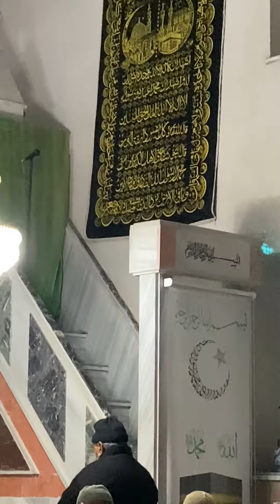Güzel bir İlahi-Sarıkaya köyü